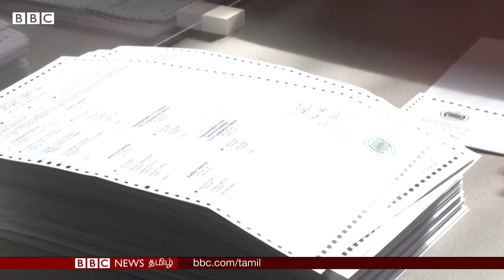US Election Result 2020: தேர்தல் முடிவில் USA Supreme court தலையிட முடியுமா?- சட்ட நிபுணர் பேட்டி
அமெரிக்க அதிபர் தேர்தல் முடிவுகள் இழுபறி நிலையில் இருக்கும் சூழலில், இந்த பிரச்சனையில் அமெரிக்க உச்சநீதிமன்றம் தலையிட முடியுமா?